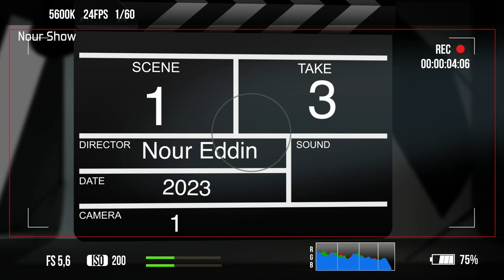برنامج - نجوم من الصحابة قريباً في رمضان 2023 - أ. الفضل إبراهيم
برنامج نجوم من الصحابة قريبا في رمضان 2023 على هذه القناة
يتضمن هذا البرنامج سؤال عن صاحب هذه القصة
للمشاركة في المسابقة ماعليك سوى التعليق بالاجابة الصحيحة هنا في القناة وسيتم دخولك بالسحب على جوائز قيمة توزع في رمضان ان شاء الله تعالى
مع تحيات Nour Eddin Production
في فيينا النمسا

تتر المقدمه والنهايه كلمات الشاعر الأستاذ / حسين أباظه
ألحان وأداء / عماد أباظه